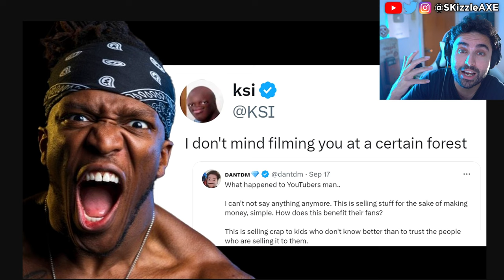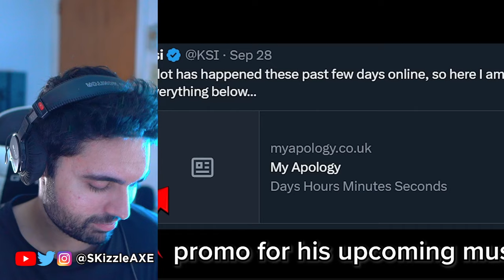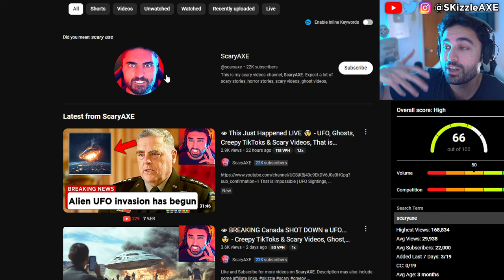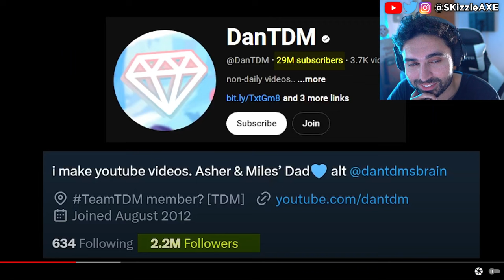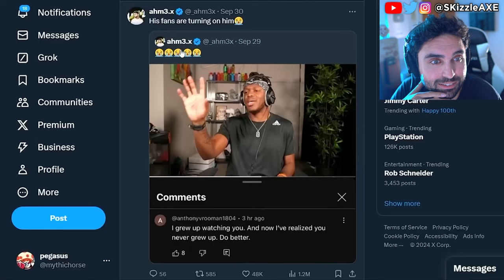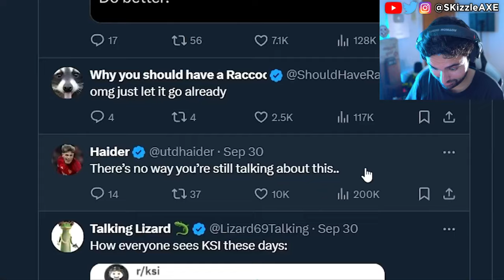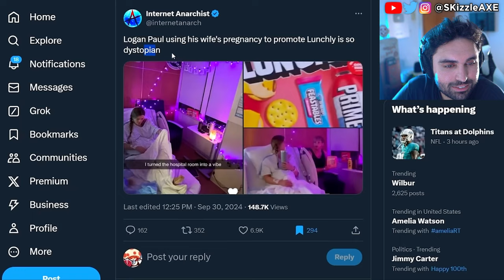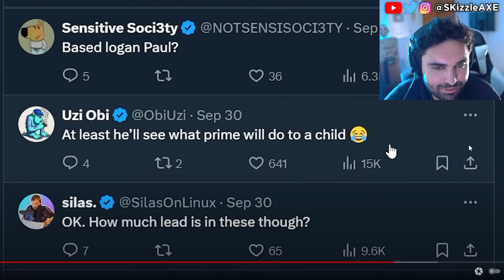He SADLY just CONFIRM TODAY 😵 - KSI, MrBeast, Kris Tyson, DrDisrespect, Logan Paul, WOKE Mr Beast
MorePegasus & Geeks and Gamers talks about MrBeast, KSI and Logan Paul controversy. We had MrTlexify exposing NoahJ456. And today morepegasus and dogpack exposes MrBeast. MrBeast, KSI and Logan Paul have launched a new launchables competitor. We had Sneako vs Moistcritical aka penguinz0 talk. MrBeast responds to Kris Tyson because Kris Tyson Got Caught MESSAGING A Minor. YouTube's Biggest Creep: Kris Tyson from Mr Beast is in trouble. Recently Chris Tryson responded to Nickmercs, TimTheTatMan and DrDisrespect messaging a minor controversy. WOKE Ubisoft Assassin's Creed Shadows baffles people in Japan. Concord beta flops and Flintlock ruined by Sweet Baby Inc. Call of Duty also got hit with woke disaster and Activision revealed Black Ops 6. PlayStation revealed Concord and Silent Hill 2 during State of Play but apparently it's woke. Insomniac Games calling for more representation in Marvel Wolverine game. Stellar Blade Releases UNCENSORED Outfits After Gamers Fight Back | Woke Games Journalists Are MAD. Asmongold is getting some heat because of Assassin's Creed Shadows.